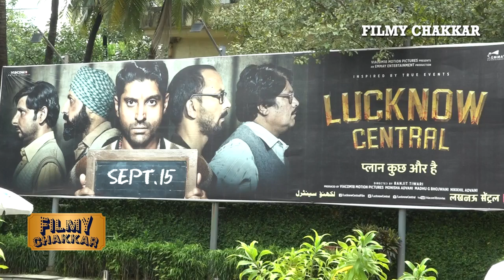Lucknow Central Movie Public Review | Farhan Akhtar, Diana Penty, Gippy Grewal